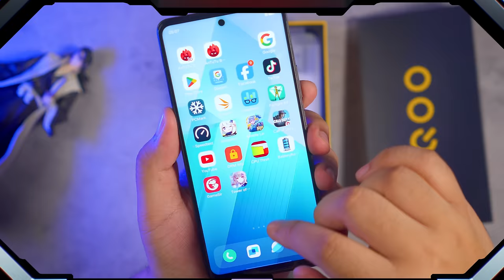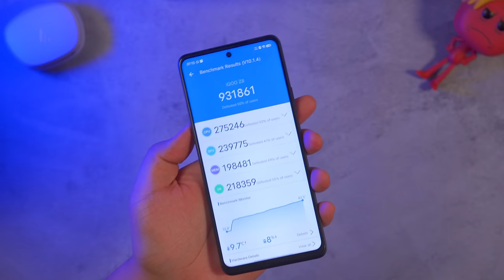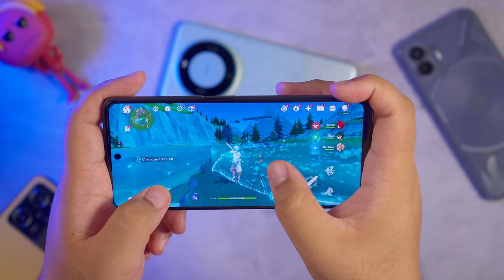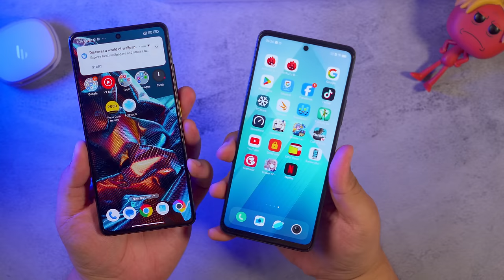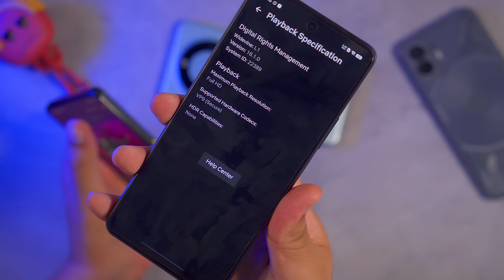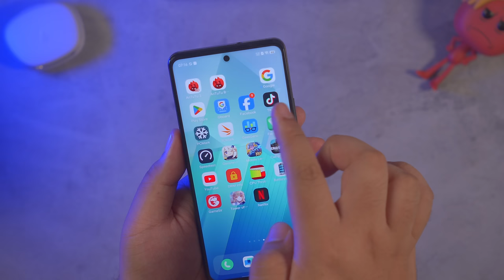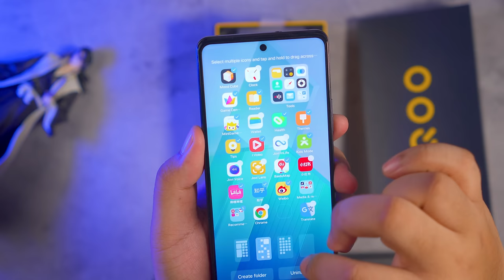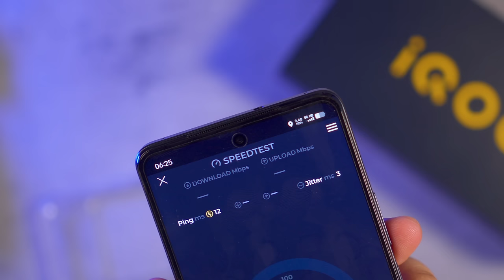NAKAHANAP NG KATAPAT SI POCO?! (IQOO Z8)